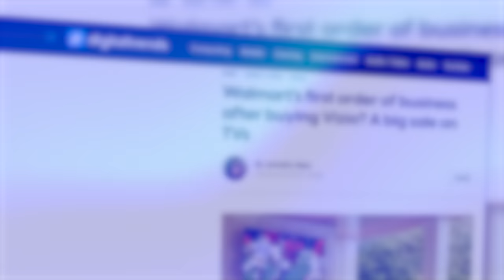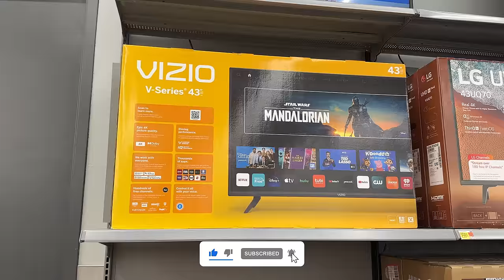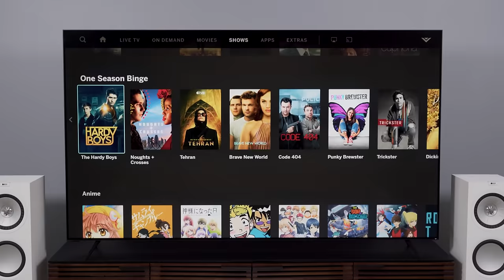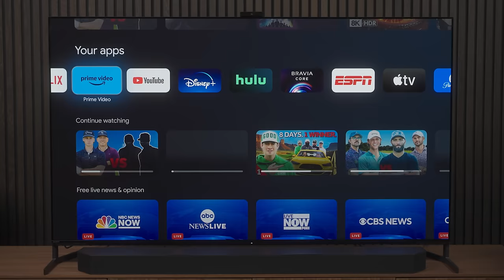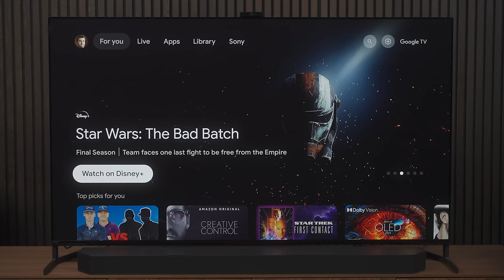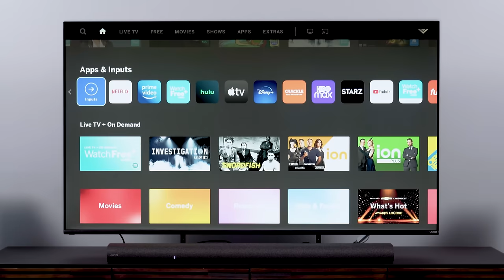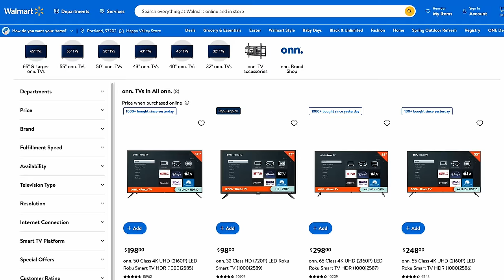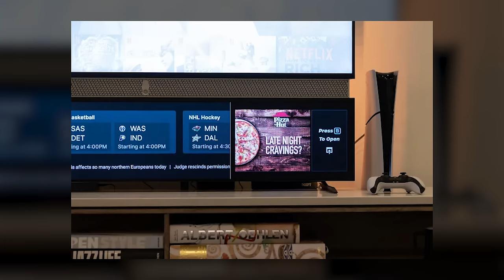Walmart Buying Vizio Sealed the Fate of Your Smart TV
Walmart just bought TV maker Vizio for $2.3 billion. Now, I wouldn’t be at all surprised if you just scrolled right on past that headline the other day. You might be surprised to learn I am not here to try to convince you that you should care. But I think that you’re gonna want to know what’s about to happen to your smart TV, no matter what brand it is.

Walmart buys Vizio — and its ad and data business — for $2.3 billion